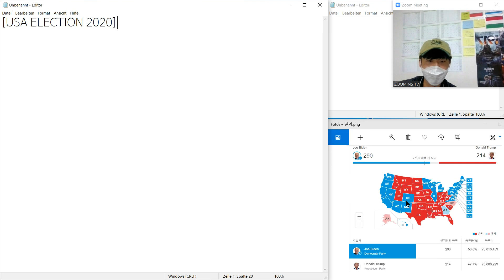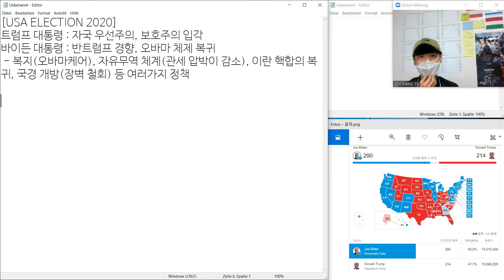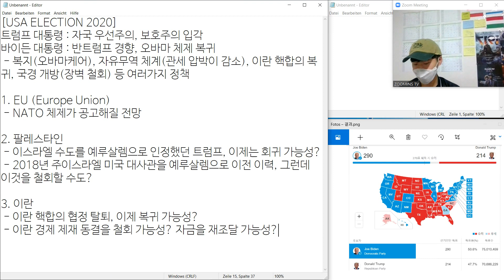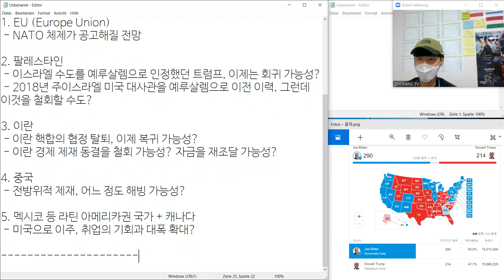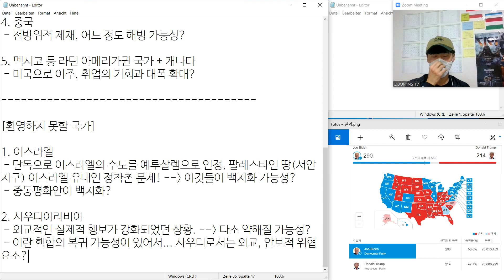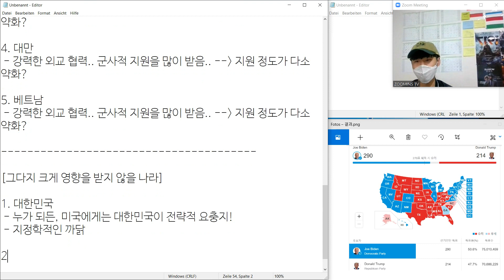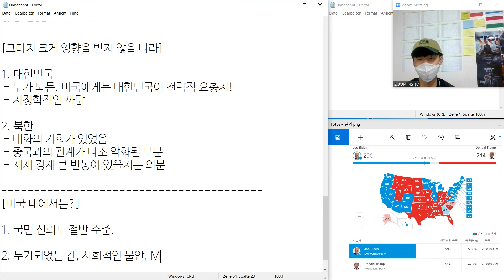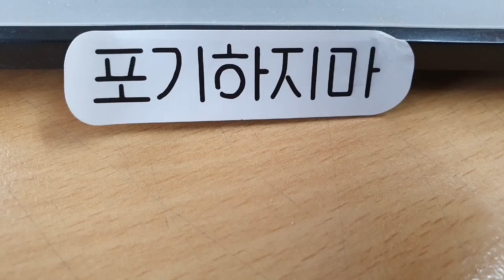[분석] 조 바이든 대선 승리, 민감 반응 국가는?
안녕하세요, ZOOMINS TV입니다!

이번에는 미국 대선 결과로 인한 주요 국가별 예상되는 반응을 간단하게 정리보았습니다. 이처럼 세계적인 상황이 나타나고 있는 시점에 영상을 제작하지 않을 수 없지요!

또한, 본 영상 내용은 주관적인 의견이 포함될 수 있기에 이 점 고려하여주시길 바라며, 재미있게 시청해주시길 바랍니다.